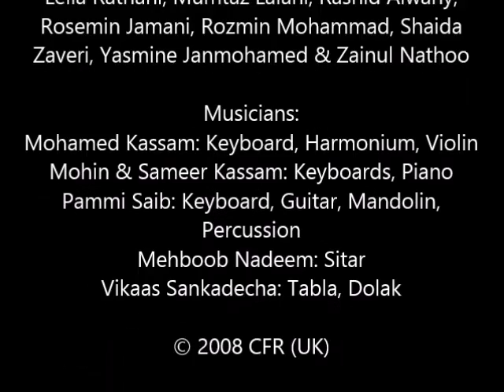Chaand Chamke Jaise - Fahren Bapoo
Roshni tu hamaare, andhere mein...
jab naa koi hamaara, tumho hamaara ujaala...

Chaand chamke jayse chamke Shah Karimka pyaar
Roshni baraste chhaaye hai hampe bahaar.. ..Asthaai

Naa dekhenge andhera, jab tak ho tu hamaara
Yeh tohe hamaare naseeb, ke tum ke hamaare Karim
Aa toom nahi hame yakeenki miyaale hame Karim.. ..1

Jhagmagaate ham teri duaao(n) se, chaandni na kam
Tere ki fazlo(n) se, hote tere ham se yeh chaand dur
Har taraf se hampe chamke Shah Karimka pyaar.. ..2

Lyrics & Composition: Mansur Kassam
Producer: Zainul Nathoo
Music Directors: Mohamed, Mohin
& Sameer Kassam
Chorus: Amirali Harali, Hanif Bandali, Karim Valdjee, Leila Ratnani, Mumtaz Lalani, Rashid Alwany, Rosemin Jamani, Rozmin Mohammad, Shaida Zaveri, Yasmine Janmohamed & Zainul Nathoo

Musicians:
Mohamed Kassam: Keyboard, Harmonium, Violin
Mohin & Sameer Kassam: Keyboards, Piano
Pammi Saib:
Keyboard, Guitar, Mandolin, Percussion
Mehboob Nadeem: Sitar
Vikaas Sankadecha: Tabla, Dholak